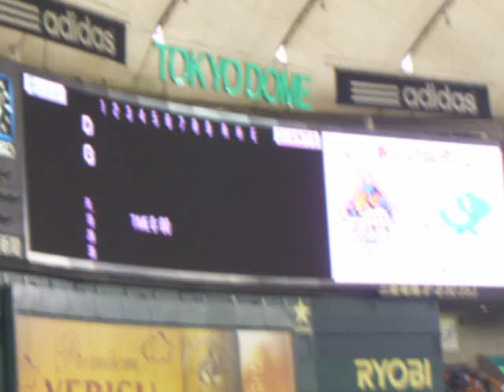2009年9月22日 讀賣×中日 ドラゴンズスタメン発表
井端→荒木→森野→ブランコ→和田→李炳圭→平田→谷繁→陳偉殷